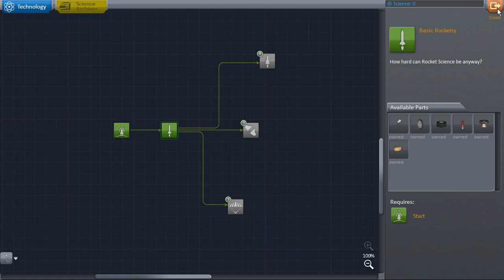[KSP] NEW Pawnington 1: Bargain Rockets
Rockomax hasn't come through with that check yet, so we're improvising a space program out of bits of rubbish.

KSP MODS:
Active Texture Management
Atmospheric Sound Enhancement
Bargain Rockets
Chatterer
Cool Rockets
Distant Object Enhancement
Environmental Visual Enhancement
Hot Rockets
Texture Replacer
...maybe more, I can't be bothered.